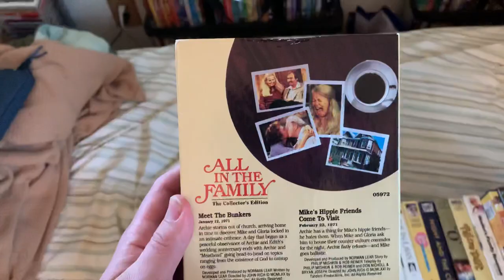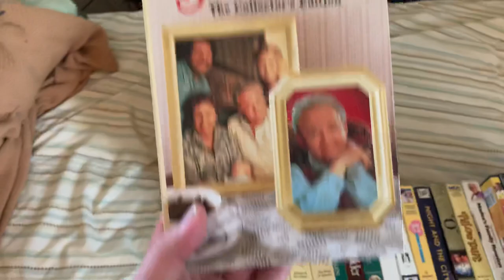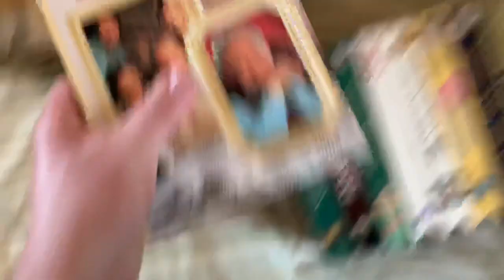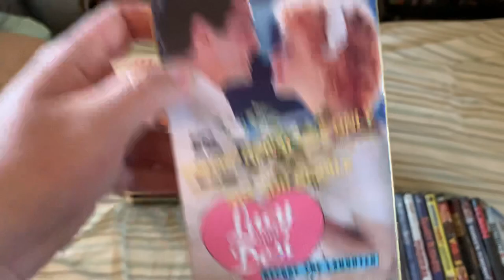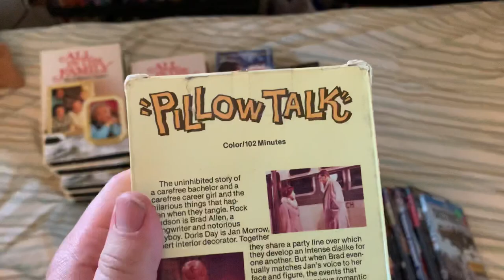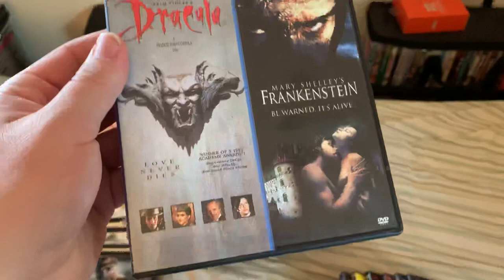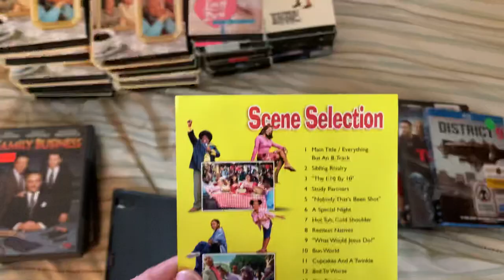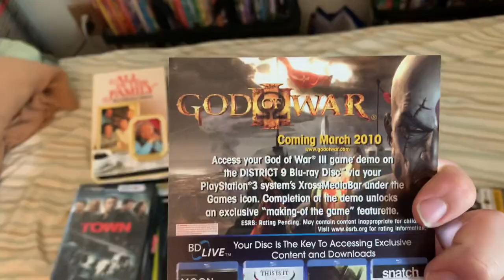VHS/DVD/Blu-ray Update for August 21st, 2020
On Tuesday, I received a VHS from eBay that I ordered last week (I also ordered another tape last week, but that still has yet to arrive), and today, I got a total of 20 VHS tapes, 10 DVDs and 1 Blu-ray at the Berlin Farmer’s Market in Berlin, NJ. Hope you enjoy!

VHS Tapes:
1. All in the Family - The Collector's Edition: Archie vs. Mike (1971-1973) Printed in 1993 (Print Date: August 10th, 2000)
2. All in the Family - The Collector's Edition: In a Pickle (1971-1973) Printed in 1993 (Print Date: August 2nd, 2000)
3. All in the Family - The Collector's Edition: Personality Traits (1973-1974) Printed in 1993 (Print Date: May 17th, 2001)
4. All in the Family - The Collector's Edition: Crime Doesn't Pay (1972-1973) Printed in 1993 (Print Date: February 23rd, 2001)
5. All in the Family - The Collector's Edition: Men and Women (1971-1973) Printed in 1993 (Print Date: March 6th, 2001)
6. All in the Family - The Collector's Edition: Money! Money! (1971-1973) Printed in 1993 (Print Date: January 22nd, 2001)
7. All in the Family - The Collector's Edition: Couplehood (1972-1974) Printed in 1995 (Print Date: March 27th, 2001)
8. All in the Family - The Collector's Edition: Typical Archie (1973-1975) Printed in 1995 (Print Date: August 25th, 2001)
9. All in the Family - The Collector's Edition: Love and War (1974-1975) Printed in 1995 (Print Date: May 17th, 2001)
10. All in the Family - The Collector's Edition: Women of the House (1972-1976) Printed in 1995 (Print Date: November 5th, 2001)
11. All in the Family - The Collector's Edition: The King of Queens (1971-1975) Printed in 1995 (Print Date: November 6th, 2001)
12. The Brothers McMullen (1995) Printed in 1996 (Print Date: 6th week of 1996)
13. Eye of the Beholder (1999) Printed in 2000 (Print Date: 17th week of 2000)
14. The Grapes of Wrath (1940) Printed in 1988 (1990 Reprint) (Print Date: 38th week of 1994) (NOTE: This tape still has the Key video logo in black-and-white at the beginning.)
15. Grease 2 (1982) Printed in 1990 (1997 Reprint) (Print Date: 39th week of 1997)
16. The In-Laws (2003) Printed in 2003 (Print Date: August 30th, 2003)
17. Lucy and Desi: Before the Laughter (1991) Printed in 1992 (Promo Copy) (Print Date: November 24th, 1992)
18. Night and the City (1992) Printed in 1993 (Print Date: 13th week of 1993)
19. "O" (2001) Printed in 2001 (Print Date: December 23rd, 2001)
20. Pillow Talk (1959) Printed in 1983 (Print Date: July 16th, 1983)
21. Tyler Perry's Madea's Family Reunion: The Movie (2006) Printed in 2006 (Print Date: July 28th, 2006)

DVDs:
1. Akeelah and the Bee (2006) Printed in 2006
2. Beowulf: Director's Cut (2007) Printed in 2008
3. Bram Stoker's Dracula/Mary Shelley's Frankenstein (Double Feature) (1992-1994) Printed in 2010
4. Death at a Funeral (2010) Printed in 2010
5. Family Business (1989) Printed in 2003
6. Johnson Family Vacation (2004) Printed in 2004
7. Last Vegas (2013) Printed in 2014
8. 16 Blocks (2006) Printed in 2006
9. Three's Company: Season One (1977) Printed in 2003
10. The Town (2010) Printed in 2010

Blu-ray:
1. District 9 (2009) Printed in 2009